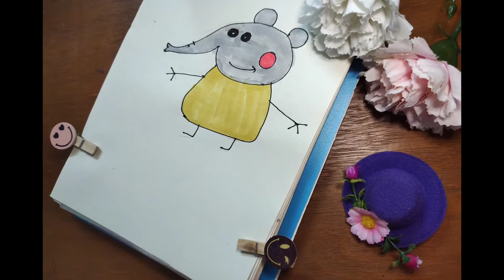How to draw a Emily elephant cute Peppa pig